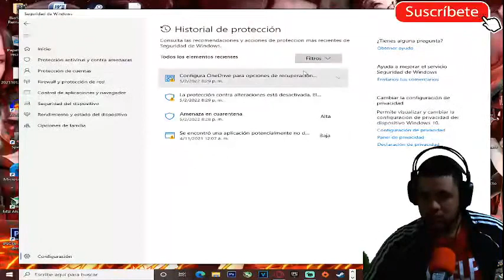SPEC OPS THE LINE - SALGAMOS DE ESTE RESIERTO #3 FINAL [RESUBIDO] (PC)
Mi canal►
6
 / elblonde